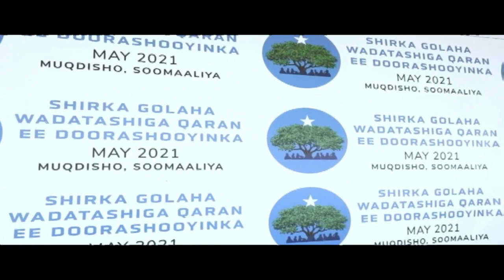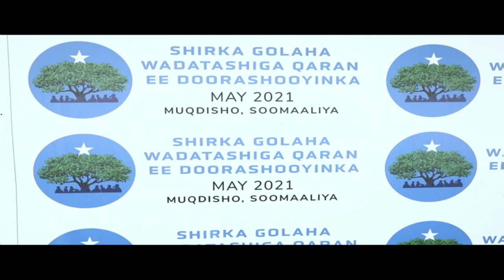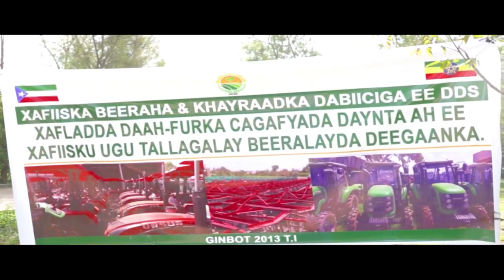Warka Universal TV 25 05 2021